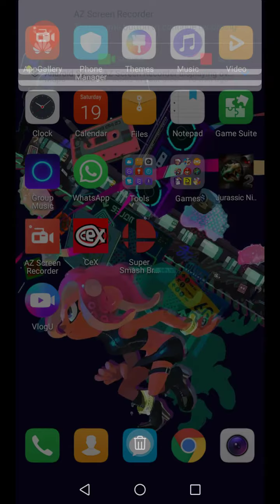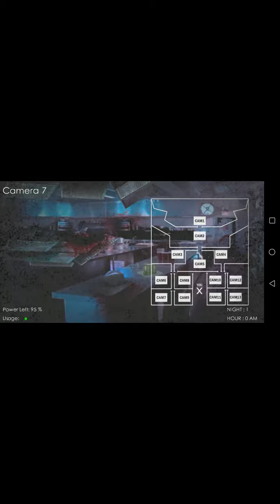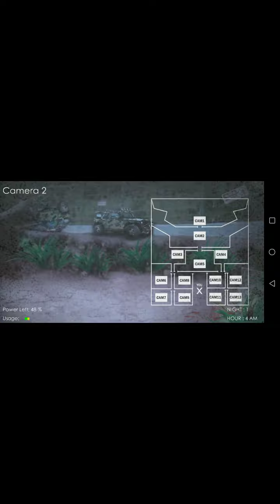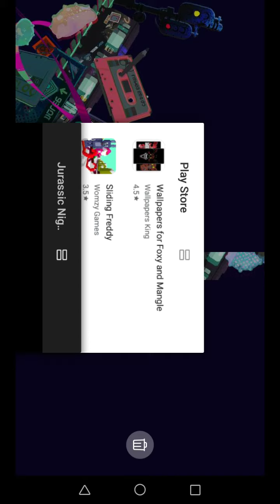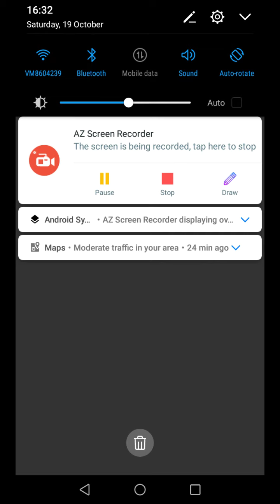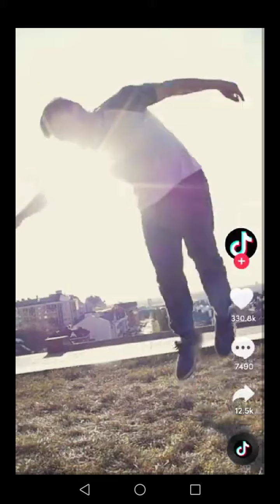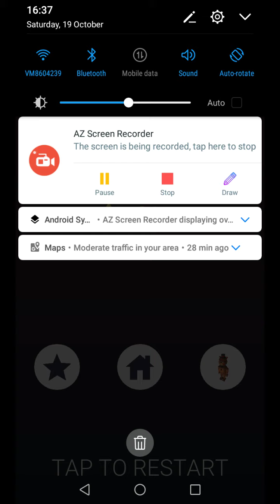The world of FNAF bootlegs / aka Crap